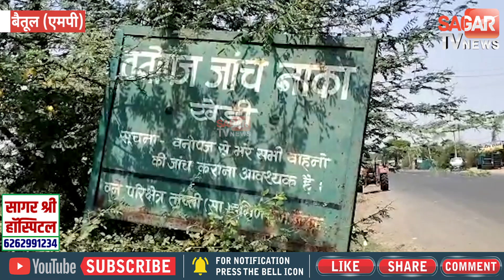कोरोना का ऐसा भयंकर डर की लोगों ने लगा लिया दस दिनों का लॉक डाउन || STVN INDIA || SAGAR TV NEWS